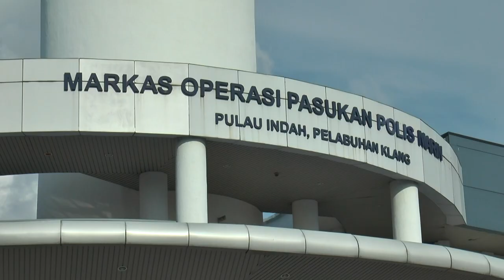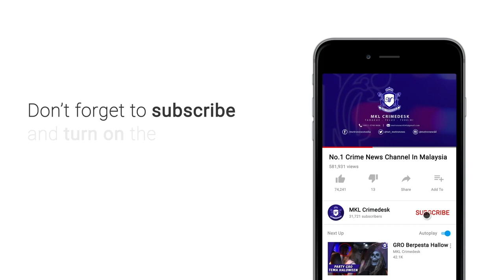Polis Marin Tumpaskan Sindiket Rokok Seludup Bernilai RM 1.128 Juta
Pasukan Polis Marin Pelabuhan Klang mematahkan kegiatan sindiket rokok seludup dalam serbuan di kawasan tepi Sungai Bagan Tengkorak, Kuala Selangor awal pagi tadi.

Serbuan kira-kira jam 4.30 pagi tadi dijalankan hasil maklumat dan risikan selama seminggu.

Timbalan Pengarah Jabatan Keselamatan Dalam Negeri Dan Ketenteraman Awam Datuk Zainal Abidin Kassim berkata..

hasil serbuan sebanyak 4560 katun pelbagai jenis rokok dianggarkan bernilai lebih 748 ribu ringgit dirampas.

Turut disita 7 kenderaan yang digunakan untuk mengangkut rokok berkenaan.

Nilai kesemua rampasan rokok dan kenderaan itu dianggarkan lebih 1.128 juta ringgit.

Polis juga menangkap 4 lelaki tempatan berusia 19 dan 50 tahun yang juga pemandu kenderaan terbabit.

Ketika serbuan beberapa lelaki lain juga dapay meloloskan diri bersama 3 bot pancung yang digunakan bagi membawa rokok berkenaan.

disiasat dibawah Seksyen 135 (1)(d) Akta Kastam 1967.